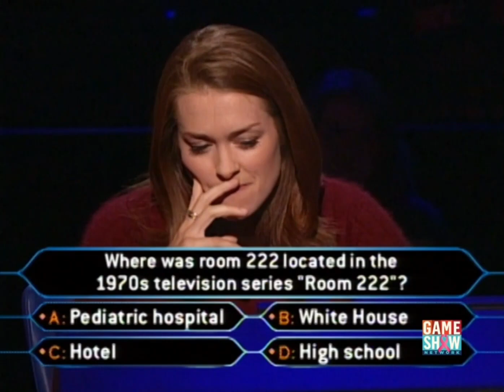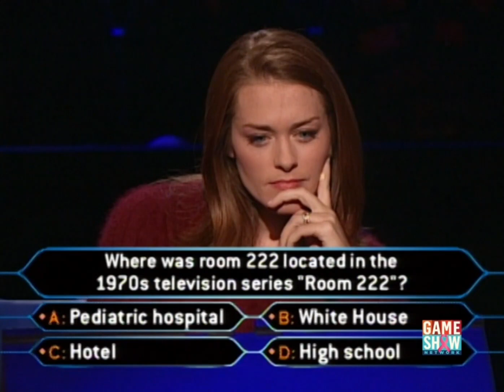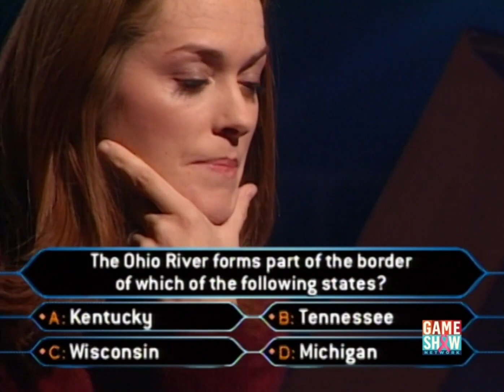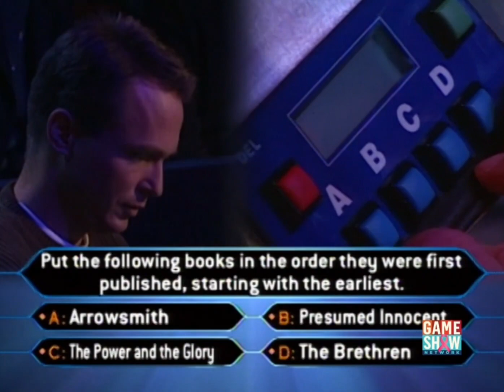Who Wants to be a Millionaire? (U.S.) - November 1st, 2000 (Part 4/7)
I had to split this episode into parts since Sony hates the full episode so much. Enjoy!